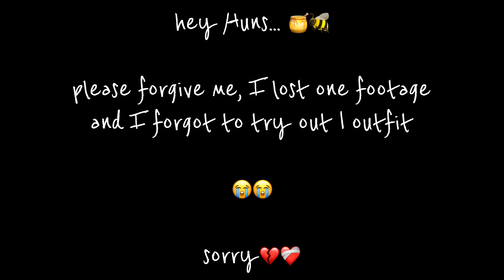How To: Wear Color to your Clothes || Tips on matching colors || SouthAfricanYoutuber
Heys Huns…

Let’s play with coloring our clothes now!!!

How to wear color to your clothes and how to look very styling in your colorful clothes.